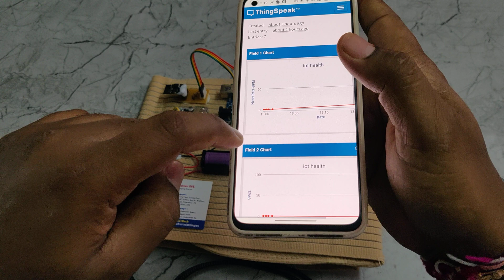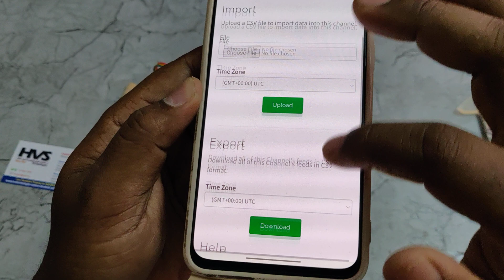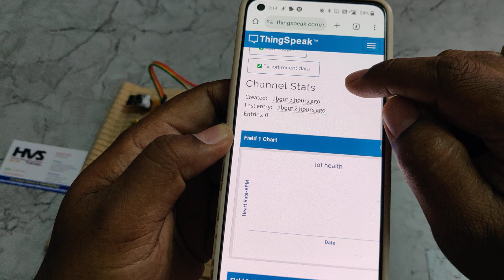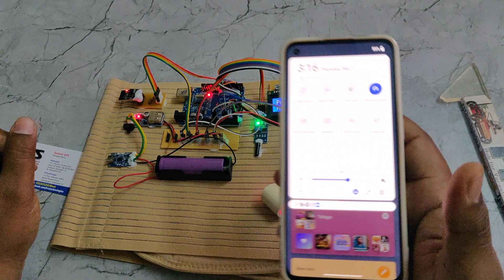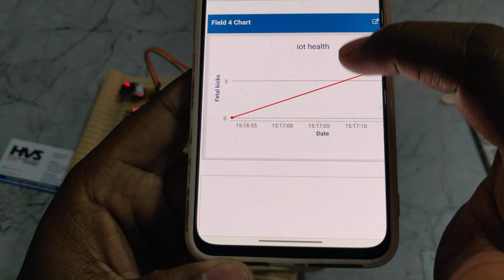HVS-4214. IOT Based pregnancy women Health Monitoring with fetal kickcount & Thingspeak Data logging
ABSTRACT: IoT based Pregnancy women health monitoring with fetal Kick count with thingspeak data logging
  Maternal and new-born well-being is a concern for underdeveloped as well as developing countries. Pregnancy problems, such as miscarriage, stillbirth and premature birth, increase the risk of maternal and new-born death. Pregnancy problems can be reduced by making lifestyle changes and focused health monitoring under supervision of trained, well equipped health care professionals during and after pregnancy. Approximately more than 40% population reside in rural areas, where medical systems are not integrated to facilitate information exchange. In the first trimester of pregnancy, most pregnant women in these countries are unable to get their normal checks, which results in a greater death rate for both the new-born and mothers in these areas. Also, it is not possible to monitor health vitals of pregnant women in the absence of physicians all the time during pregnancy due to several reasons like global availability of physicians, labs etc. The women's health is at jeopardy as a result of this predicament.
         Although, practitioners recommend ultrasound scans to see the growth of fetus. In underdeveloped and developing countries, access to such scanning facilities is not very common as well as expensive. To address these issues, the authors propose a solution in the form of a device which consists of various sensors and IOT device. The main aim of the project is to build a IOT Based pregnancy women Health Monitoring with fetal kick count using IOT and arduino. A system that includes a MAX30100(heartbeat sensor&SPO2), DS18B20(temperature sensor), Vibration Sensor to count the kicking of the fetus. We can collect data from these sensors and transfer it to the THINGSPEAK CLOUD along with date and time using IoT infrastructure with the help of ARDUINO UNO.

 The main objectives of the project are:
• Design a pregnancy women health and baby fetal monitoring system using different sensor and IOT.

The major building blocks of this project are:
• 3.7V lithium-ion Battery.
• Arduino UNO
• MAX30100 HEARTBEAT and SPO2 OXYGEN SENSOR
• ds18b20 temperature sensor.
• Vibration sensor.
• ESP8266 WI-FI Module.
• LCD display.

Software’s used:
1. Arduino IDE for compiling and dumping code into Microcontroller.
2. Express SCH for Circuit design.